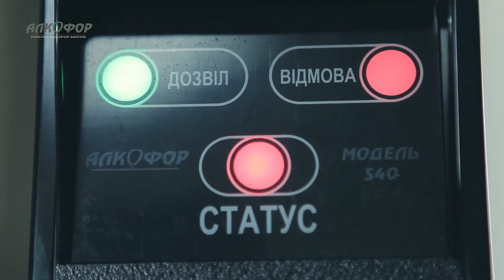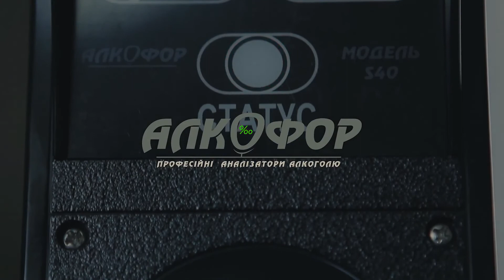Турникет ФОРМА Бизант 5.3 + алкотестер Алкофор S40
Спецавтоматика (Харьков, Украина) — продажа турникетов и систем контроля доступа.